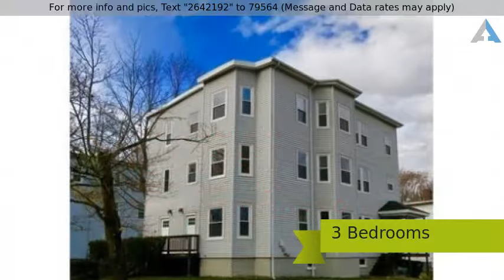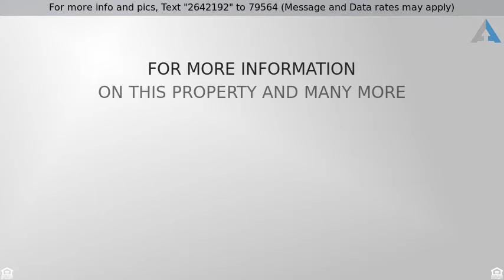Priced at $2,200 - 218 Whitman St. 2, , MA 02382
Enormous 6 room, 3 Bedroom 1.5 bath unit with in u

Enormous 6 room, 3 Bedroom 1.5 bath unit with in unit laundry that has just been fully renovated.  Living Room, Dining Room and Hallways have gleaming refurbished original hardwood floors.  Kitchen has BRAND NEW appliances (Range, Microwave, Dishwasher), beautiful cabinetry and granite counter tops. There is even in unit laundry with BRAND NEW High Efficiency Front Load washer and Dryer and if all that isn't enough, each unit has a huge covered deck for those warm summer nights. There are also 3 off-street parking spots as well.   Easy 4/10ths of a mile to the Whitman Commuter Rail, Whitman Town Park and Pool is only 2/10ths of a mile away.  A much desired  neighborhood of Whitman.